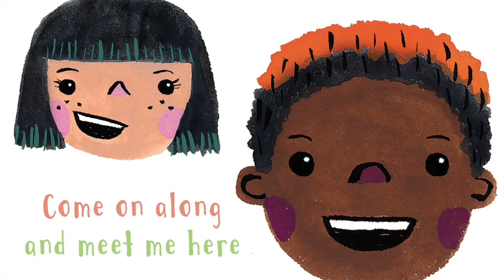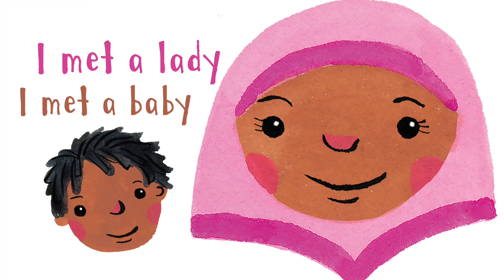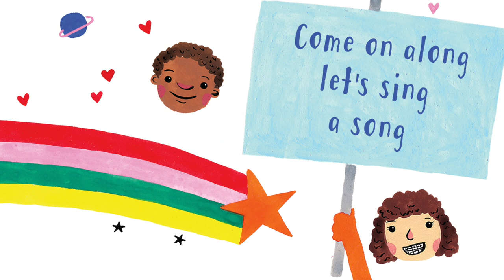Under the Big Umbrella | Autism | Kids Songs | Inclusive | Singalong | Brady Rymer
Three-time GRAMMY nominees Brady Rymer and the Little Band That Could invite you "Under the Big Umbrella," a place where individuality is celebrated and kindness wins the day. This vibrant and colorful song is from Rymer’s most ambitious album yet, a collection of songs full of hope for a future with “room for everyone.”

Brady and his Little Band That Could have performed at Lincoln Center, the Getty Museum, the White House and major venues around the nation.

“Inclusive messages and beautiful images for kids...an incredible treat for the ears. You're going to love it!" ~ Laurie Berkner, Children's Music Superstar